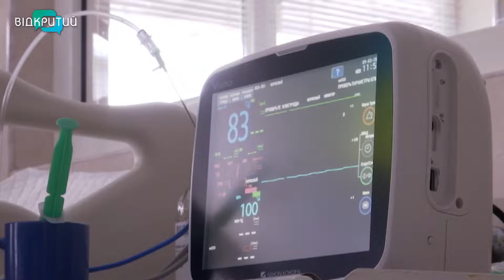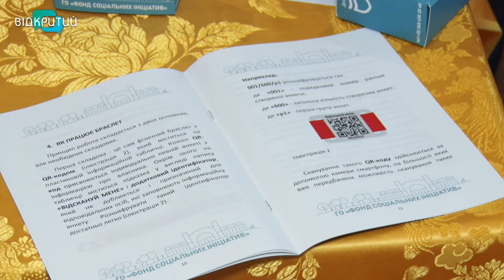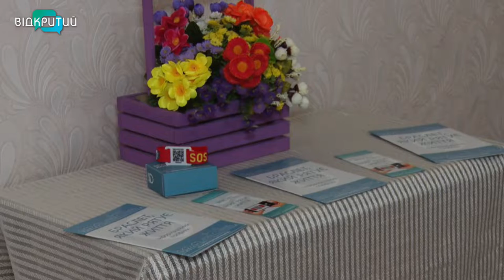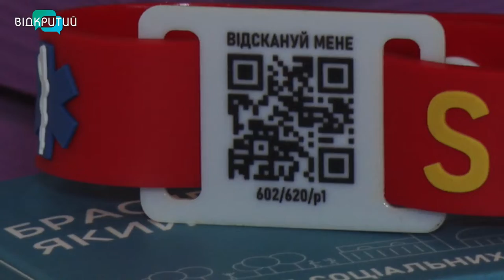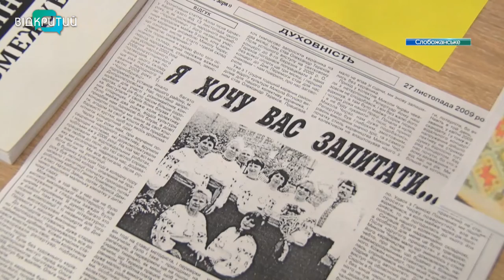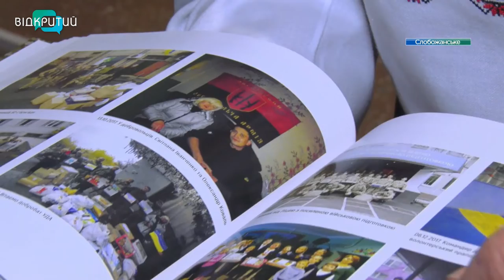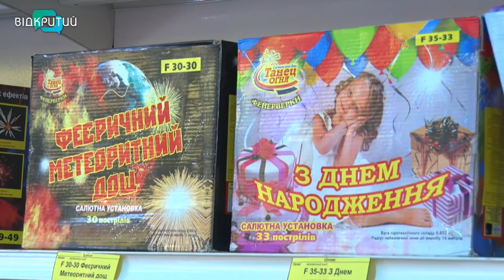Новини OPEN NEWS від 7 грудня 2021 року 18:15